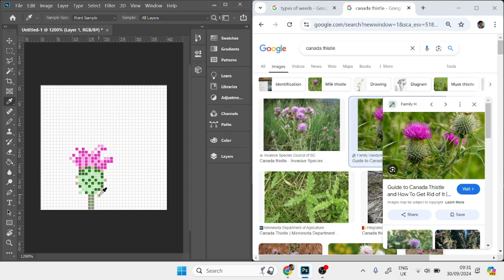Creeping (canada) thistle